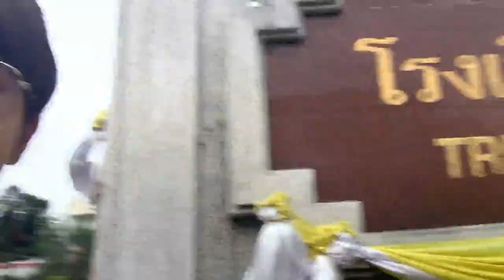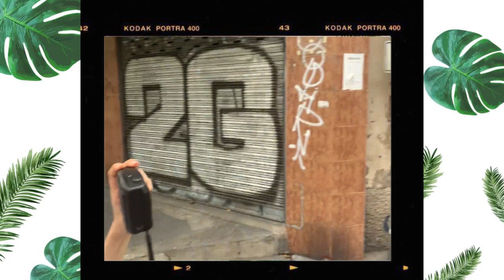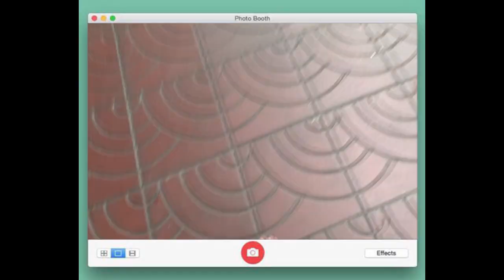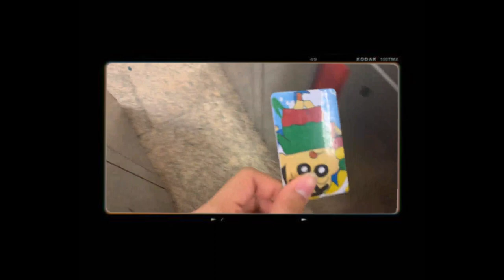Vlog #13 เดินจากสยามไปเเม่นํ้าเจ้าพระยา แวะ woodbrook กินข้าวเยาวราช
สวัสดีทุกคนวันนี้เราว่างจัดเนอะ ก็เลยเกินเล่นๆจากสยามไปแม่น้ำเจ้าพระยา 5555555 เอาดีว่างเกินละเอาดี 5555555 ไปเเวะ woodbrook cafe กินข้าวเยาวราช ยืน1มากพูดเลย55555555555

คลิปสนุกๆยังมีอีก

เเต่งหน้าบนรถ จะรอดไหม !!?? | กล้องจะตกก | ลองเป็น Beauty blogger EP.4
รีวิว Oh my tint | สีสวยทุกสีเลย ohhhh | รีวิวไปเรื่อย EP.37
รีวิว holika holika water drop tint bomb | เนื้อมันเบามากกกก ! | ไปเรื่อย EP.32
Vlog #4 ไปงานมีตติ่งพี่นุ๊กไอดอ “ndmikkiholic” ,สมัครเรียน
Vlog #3 เซอร์ไพรส์วันเกิดหน่อง “MayyR” เจอพี่ไอซ์ “icepadie” ด้วย
แต่งหน้าไปเล่นสงการนต์ 2 ลุคในคลิปเดียว | เปียกเเค่ไหนก็ไม่กลัว | ลองเป็น beauty blogger EP.3
รีวิว ทิ้นท์ softne x icepadie มีเเจก !!! | รีวิวไปเรื่อย EP.29 | คือดีย์อะ สีงามมากเว่อร์
VLOG #2 ไปงานมีตติ้งพี่มิ้นชี่กัน,ฝนตกหนักกลับบ้านยาก
รีวิว 3ce heart pot lip | สีสวยมากเวอร์เด้อ | รีวิวไปเรื่อยEP.20
รีวิวอัลบั้ม BOYSTORY ทั้ง 2 เวอร์ชั่น | งานดีมากกกกก | รีวิวไปเรื่อย EP.27
รีวิวของจากงานพี่Mayyrเด้ออออ | MayyR 1st Meeting | รีวิวไปเรื่อย EP.19